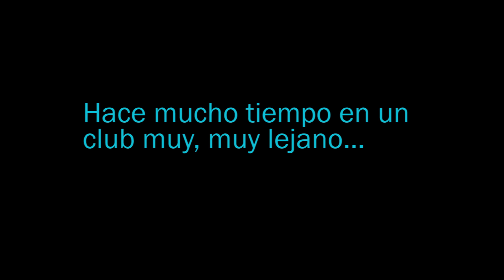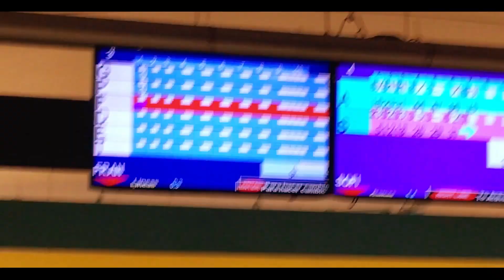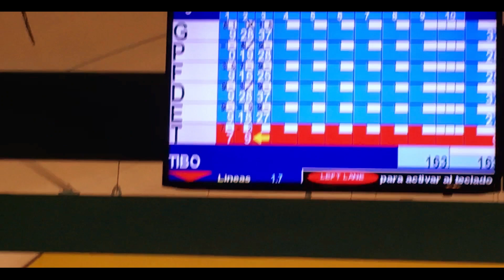Puerto Azul The Movie (Vlog 2016)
Back in the Summer of 2016 I decided to film one last Vlog in this magical place which encompasses almost every summer I spent in Venezuela as a child.

Presenting:

Diego Tiberi
Riccardo Tiberi
Francisco Lopez
Gabriel De Santis
Ernesto Mayz

Directed By Ernesto Mayz